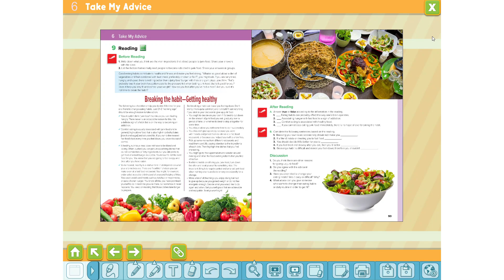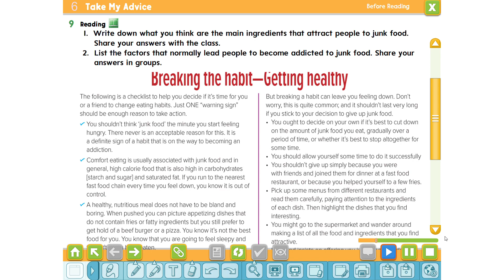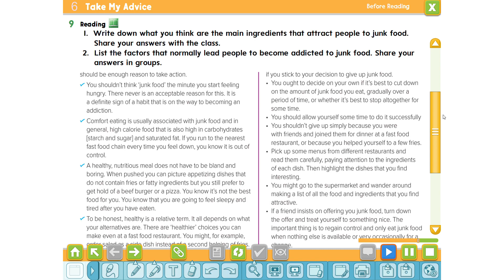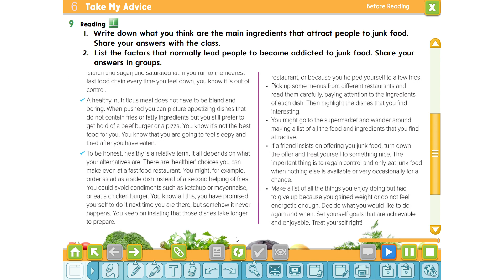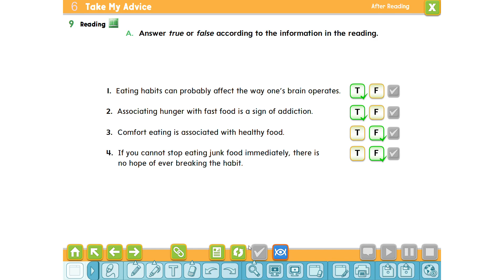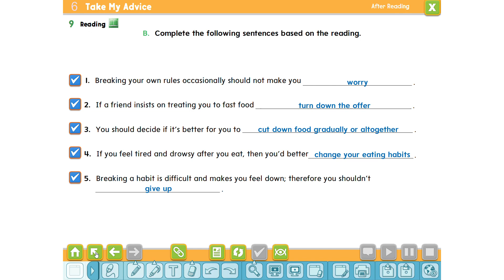ميقا قول اول ثانوي الفصل الثاني الوحدة السادسة الدرس الرابع Mega goal 1- 2 U 6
Grammar-شروحات القواعد

قسم الألعاب التعليمية - التعليم بالترفيه

قسم دروس اللغة الإنجليزية

سوبر قول  1- أول متوسط -

سوبر قول  2- ثاني متوسط -

سوبر قول  3- ثالث متوسط -

ميقا قول 1 - أول ثانوي

ميقا قول 2 ثاني ثانوي

ميقا قول 3  - ثالث ثانوي

مواضيع متفرقة

29 قطعة قراءة مع مقاطعها الصوتية من الصف الأول الابتدائي إلى الصف الثاني ثانوي – الفصل الثالث

أوراق عمل شاملة لدروس منهج Mega 3.1 ثالث ثانوي الفصل الأول 1445هـ

عروض عيسى الحسيني – Mega 1.1 للأول ثانوي و منهج Mega 2.1 للصف الثاني ثانوي

أنشطة تفاعلية للوحدة الثالثة لمنهج Mega Goal 1.2 للصف الأول الثانوي مسارات

كلمات دلالية :, , , ,English,learn, ,الكتاب التفاعلي,السبورة التفاعلية, الانجليزية,وي كان,وي كان 2,الفصل ,ثالث,ثاني,ابتدائي,منهج,كتاب, ,1444,we can 2